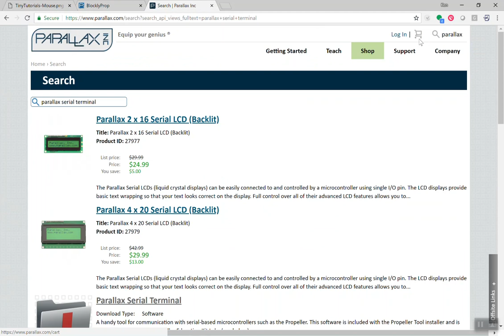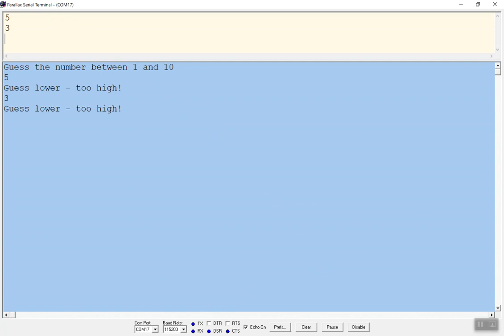Tiny Tutorial: Using Parallax Serial Terminal with BlocklyProp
Ken demonstrates Parallax Serial Terminal as an alternative to the Terminal built into the BlocklyProp tool. Programming is easy and it takes no time at all to code a simple guessing game.